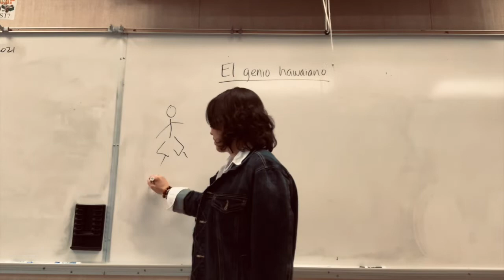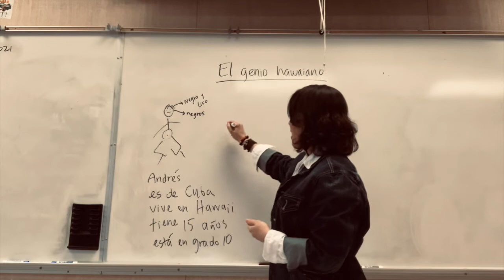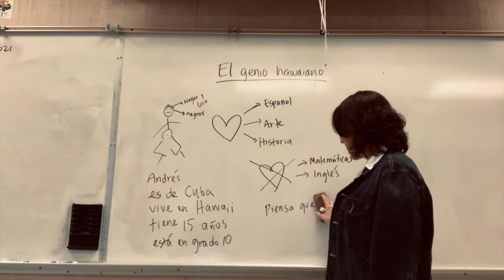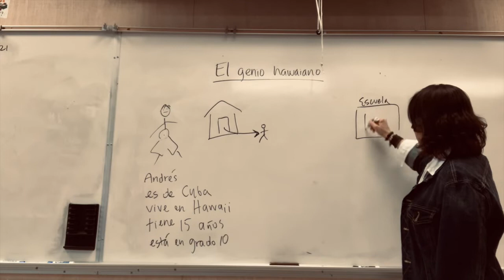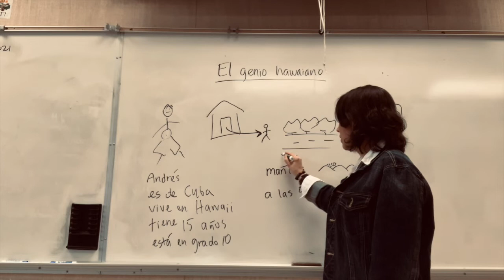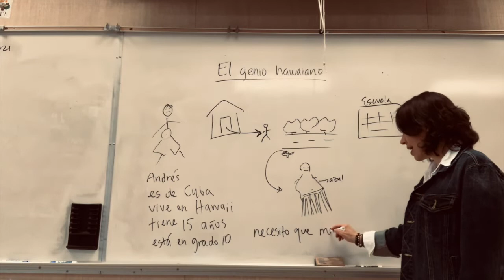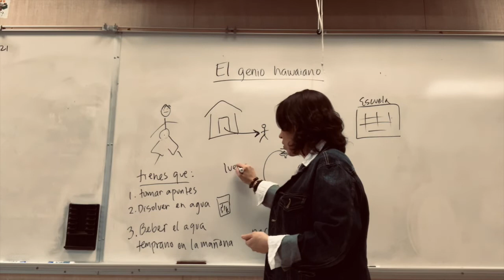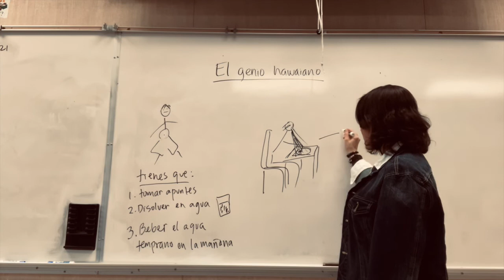Story #6 - El genio hawaiano